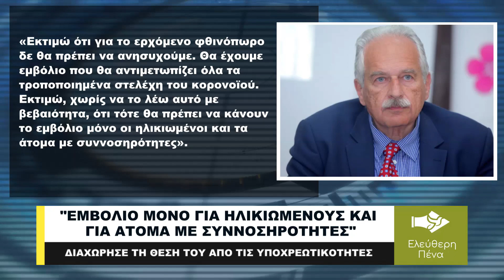ΓΟΥΡΓΟΥΛΙΑΝΗΣ: "ΕΜΒΟΛΙΟ ΜΟΝΟ ΓΙΑ ΗΛΙΚΙΩΜΕΝΟΥΣ ΚΑΙ ΑΤΟΜΑ ΜΕ ΣΥΝΝΟΣΗΡΟΤΗΤΕΣ"